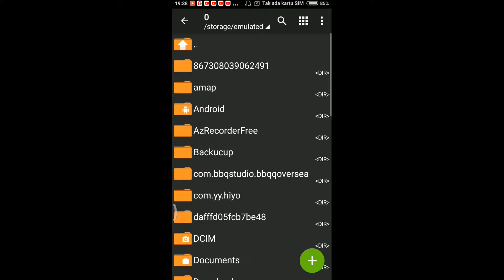New Mod Bodyguard,,,Gta Sa Lite [Android]